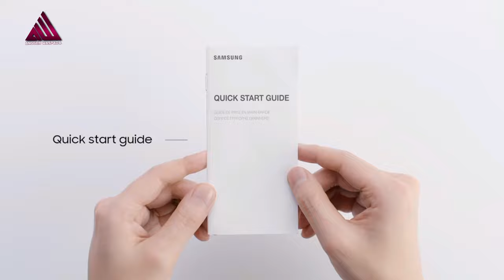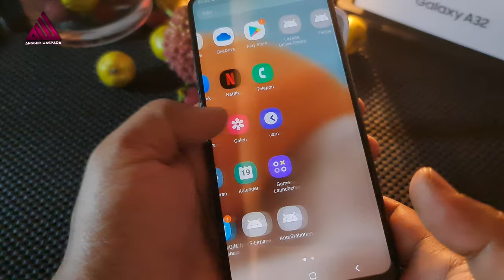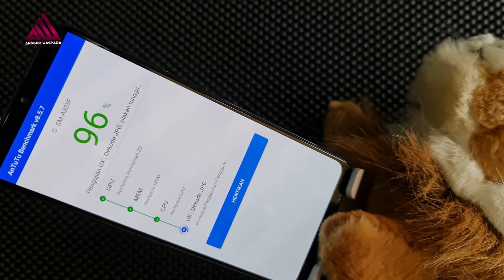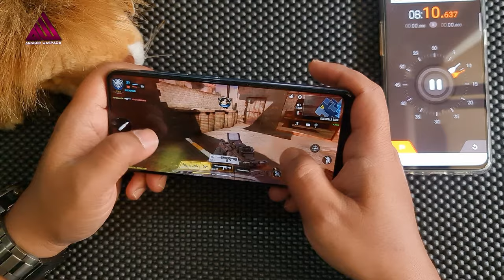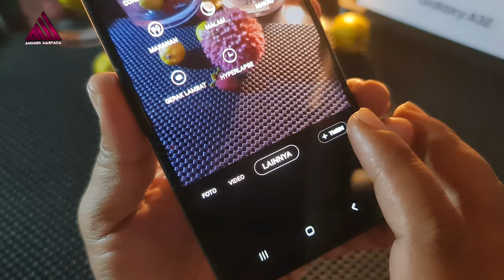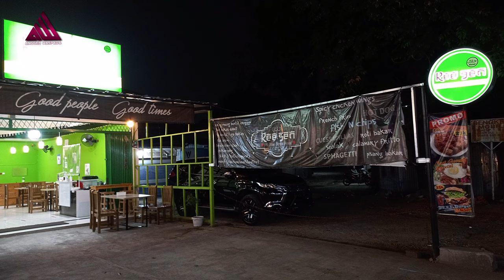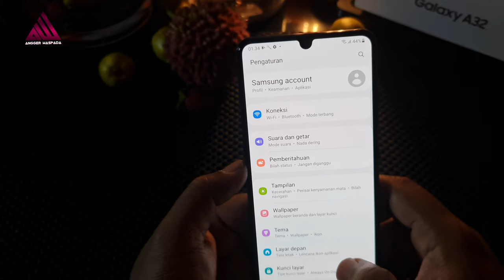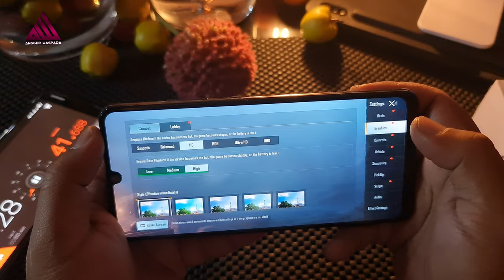Unboxing Samsung A32 ( test Game,camera,sound)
kepoin menu menunya

Toko Hp murah di bekasi
Toko Hape murah dibekasi

Spesifikasi Samsung Galaxy A32
SAMSUNGJaringanGSM/HSPA/LTESistem OperasiAndroid 11, One UI 3.0BrandSAMSUNGProsesorMediaTek MT6853 Dimensity 720 5G (7 nm)GPUOcta-core (2x2.0 GHz Cortex-A76 & 6x2.0 GHz Cortex-A55)RAM6GBROM128GBUkuran Layar6.5 inches, 102.0 cm2 (~81.6% screen-to-body ratio)Tipe LayarTFTResolusi Layar720 x 1600 pixels, 20:9 ratio (~270 ppi density)Kamera Belakang

48 MP, f/1.8, 26mm (wide), 1/2.0", 0.8µm, PDAF 8 MP, f/2.2, 123˚, (ultrawide), 1/4.0", 1.12µm

Kamera Depan

13 MP, f/2.2, (wide)

Fitur Kamera

WLANWi-Fi 802.11 a/b/g/n/ac, dual-band, Wi-Fi Direct, hotspotBluetooth5.0, A2DP, LEGPSYes, with A-GPS, GLONASS, GALILEO, BDSSensorFingerprint (side-mounted), accelerometer, gyro, proximity, compassBateraiLi-Ion 5000 mAh, non-removablePengisian DayaFast charging 15WSIMSingle SIM (Nano-SIM) or Hybrid Dual SIM (Nano-SIM, dual stand-by)Berat0,317Dimensi714,2